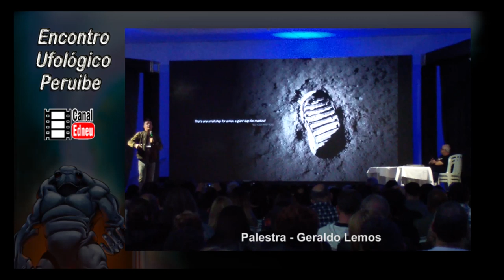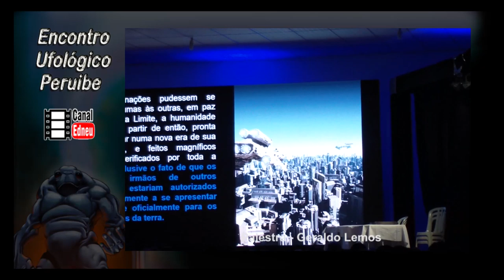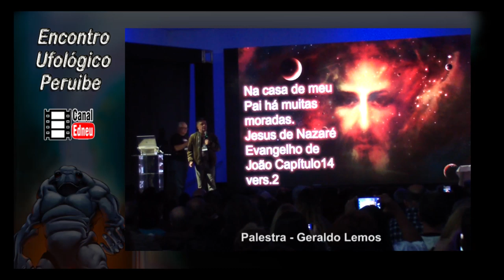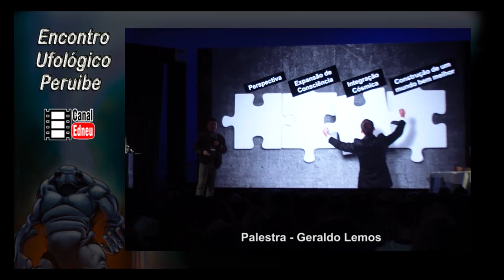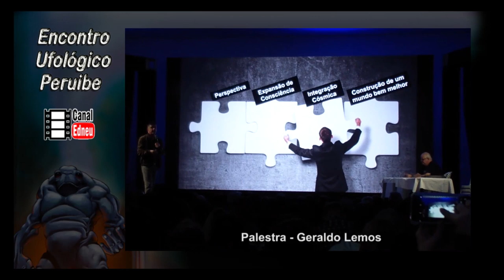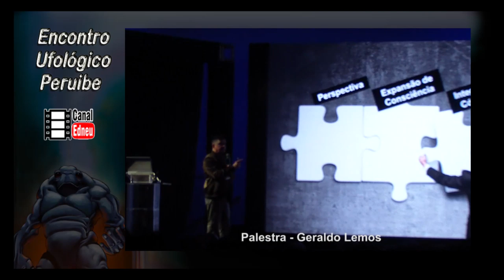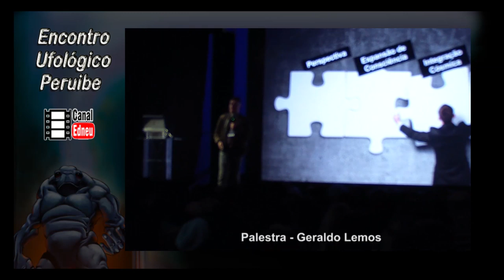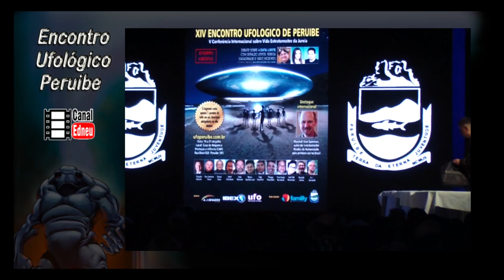Fim A Data Limite Criacionismo ! Foi Verdade Enrolemos Humanidade ?- O outro lado...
XXIV Congresso Nacional de Ufologia em Peruibe - SP - Palestra Parcial do Geraldo Lemos na abertura do Congresso - O canal do Edneu esteve lá para conferir.